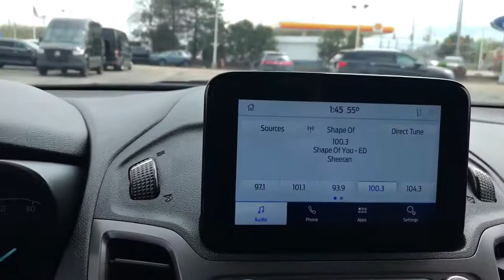2021 Ford Transit Connect Van near me Highland Park, Arlington Heights, Skokie, Libertyville, Glenvi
Frozen White New 2021 Ford Transit Connect Van available near me in HIghland Park, Illinois at Highland Park Ford. Servicing the Arlington Heights, Skokie, Libertyville, Glenview, IL area.
2021 Ford Transit Connect Van XL - Stock#: T25881 - VIN#: NM0LS7E21M1487054